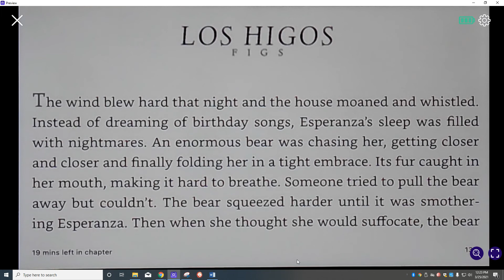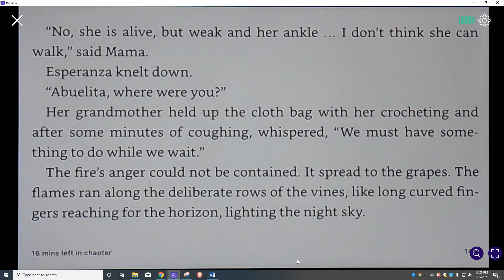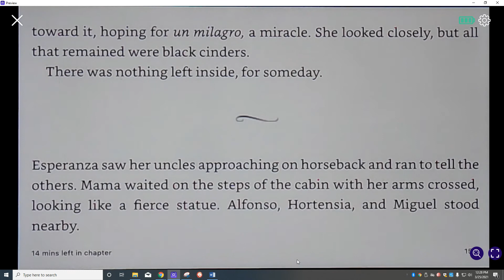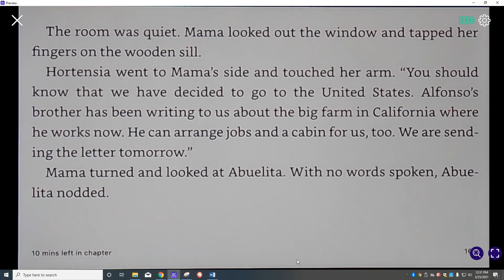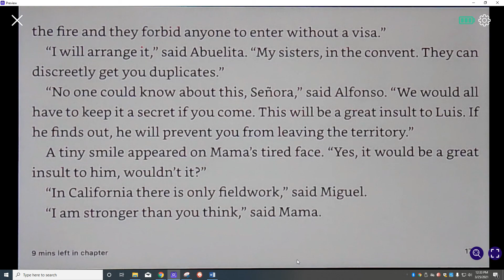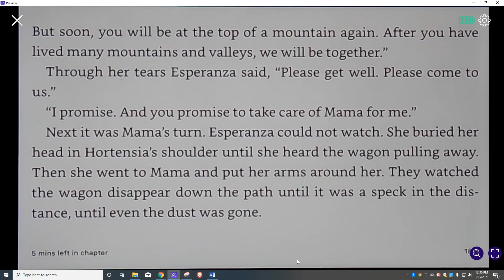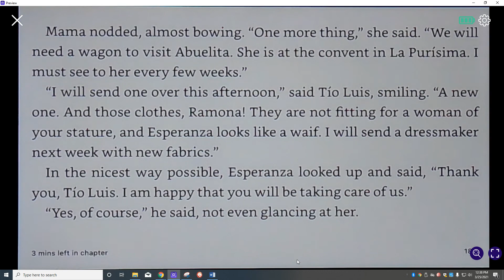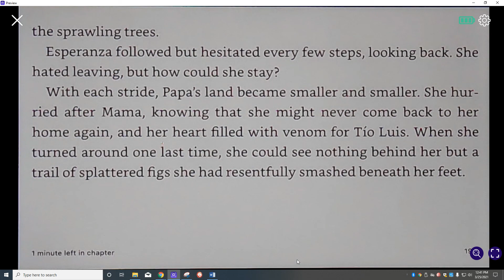Esperanza Rising - Los Higos (Figs)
Esperanza thought she'd always live a privileged life on her family's ranch in Mexico. She'd always have fancy dresses, a beautiful home filled with servants, and Mama, Papa, and Abuelita to care for her. But a sudden tragedy forces Esperanza and Mama to flee to California and settle in a Mexican farm labor camp. Esperanza isn't ready for the hard work, financial struggles brought on by the Great Depression, or lack of acceptance she now faces. When Mama gets sick and a strike for better working conditions threatens to uproot their new life, Esperanza must find a way to rise above her difficult circumstances-because Mama's life, and her own, depend on it.